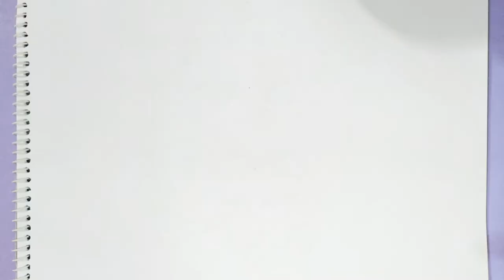How to draw Angela From Talking Tom and Friends | Easy drawing for kids | Zjane Fun Art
Hi welcome
In this video learn how to draw Angela easy. How to color Angela. Add some glitters

Angela a white cat with blue eyes. She aspires to be a singer. She is a music loving cat who likes to sing her heart out about joy and positivity.